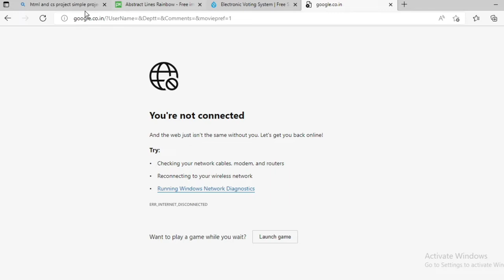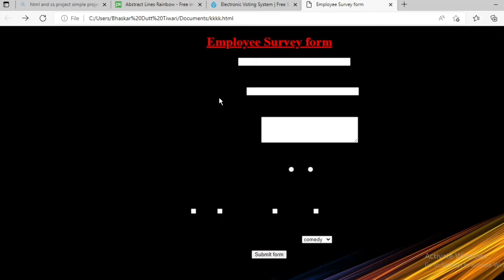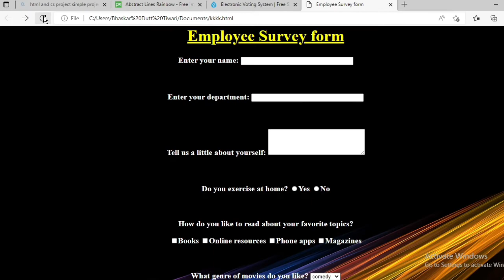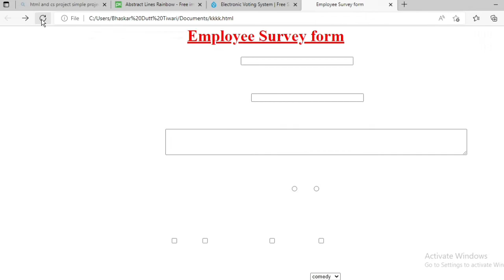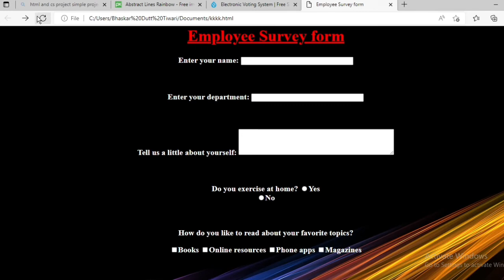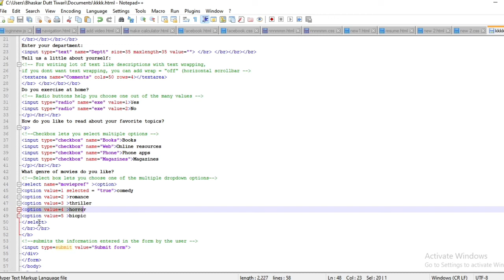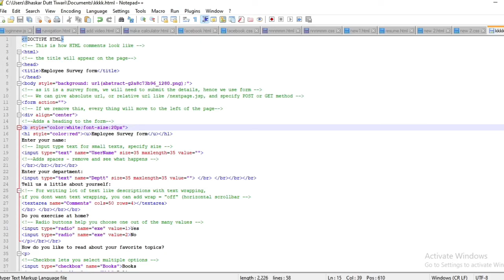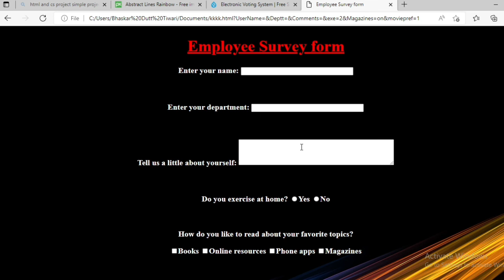how to make employee survey form / create survey form using html and CSS /